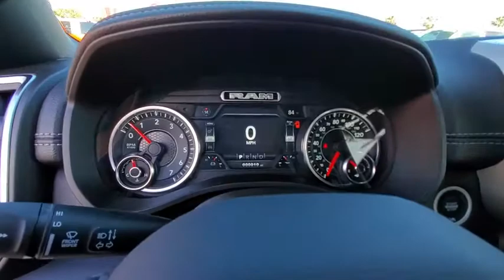2019 Ram 1500 Ventura, Oxnard, San Fernando Valley, Santa Barbara, Simi Valley, CA G2365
Blue Streak Pearlcoat New 2019 Ram 1500 available in Ventura, California at

Crown Dodge
6300 King Drive

Blue Streak 2019 Ram 1500 Laramie RWD 8-Speed Automatic HEMI 5.7L V8 Multi Displacement VVT HEMI 5.7L V8 Multi Displacement VVT.